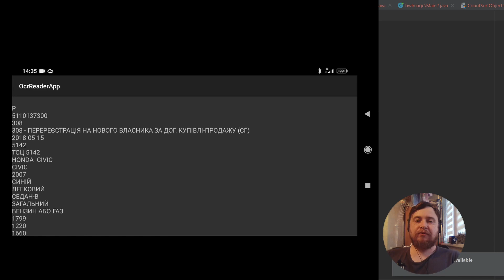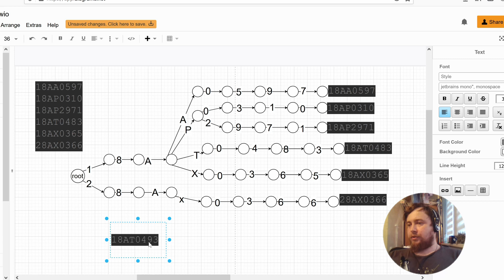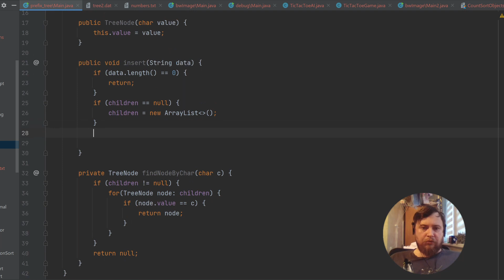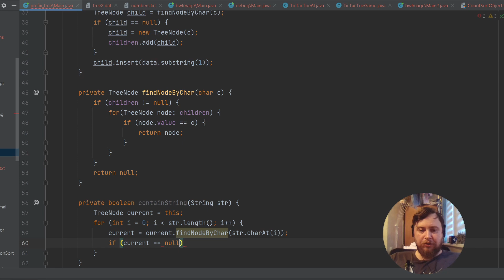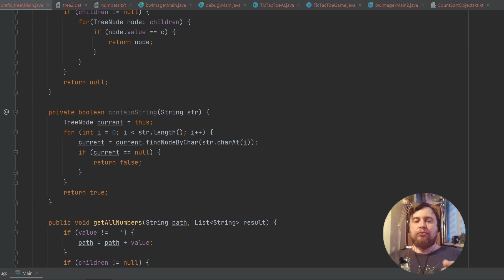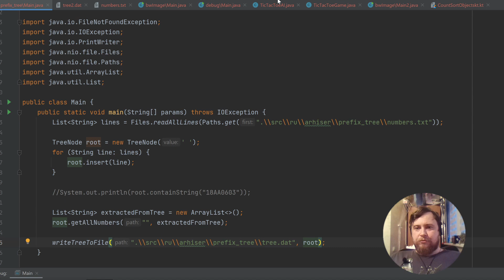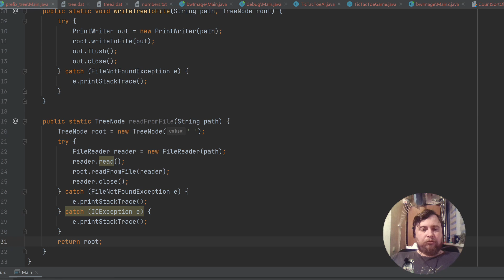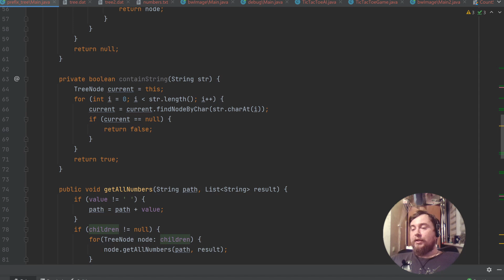Java. Префиксное дерево. Основные операции, сохранение в файл, практическое применение.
В данном видео я рассказываю о префиксных деревьях. Разбираем, что из себя представляет префиксное дерево, для чего оно применяется. Изучаем и реализуем основные операции с префиксным деревом на языке программирования Java. Кроме этого я показываю как сохранить дерево в файл и потом загрузить обратно. С помощью этого проверяю, насколько выгодней может быть хранение строк в префиксном дереве на примере автомобильных номеров.

00:00 - Вступление
00:26 - Применение в приложении
01:58 - Построение дерева и операции с ним
06:33 - Построение префиксного дерева на Java
11:22 - Операции с префиксным деревом на Java
16:31 - Сохранение дерева в файл
20:51 - Загрузка дерева из файла
25:32 - Экономия по сравнению со списком
27:12 - Замечание о Null-безопасности
28:26 - Заключение